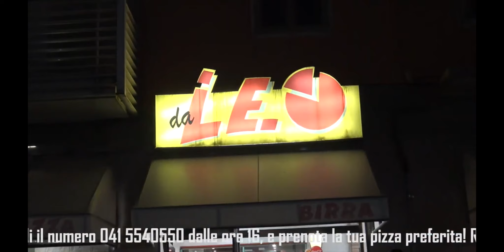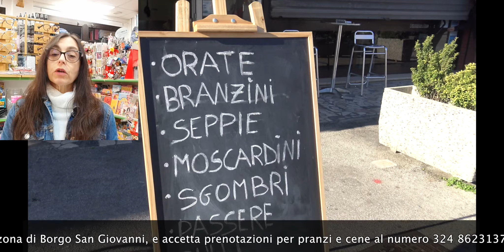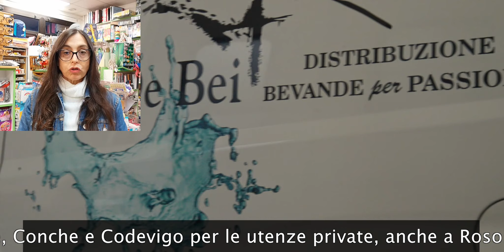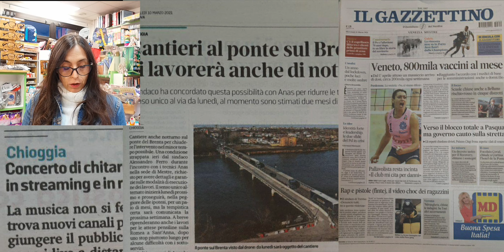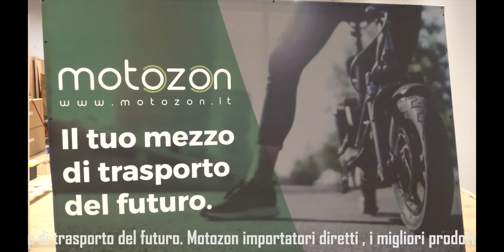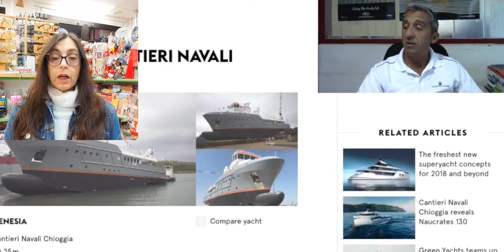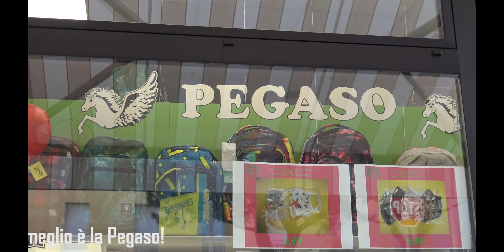LA RASSEGNA STAMPA DI CHIOGGIA AZZURRA, MERCOLEDÌ 10 MARZO 2021